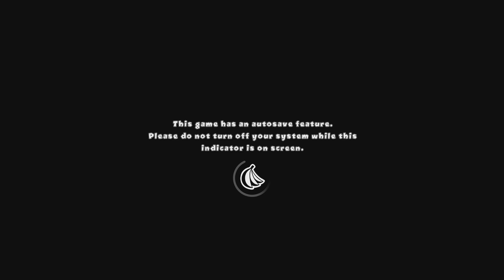Bloons TD 5_20240829121621